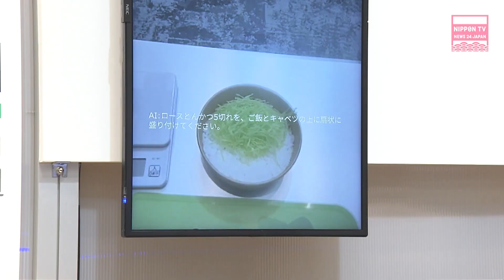Konbini robot places older products at the front, AI glasses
Japanese telecommunications operator KDDI and convenience store chain Lawson start a joint-experiment of robots that can place products and AI glasses that can reduce manpower to train staff.
Originally on air on October 28, 2025.
▼Somos Televisión Nippon, la estación de televisión de transmisión privada más antigua de Japón.